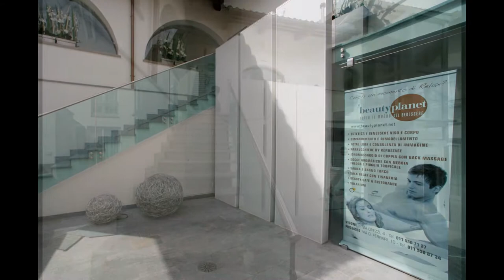THE BEST IMAGE OF BEAUTY PLANET VIGONE ( TURIN )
TI ASPETTIAMO NEL MAGICO MONDO DEL BENESSERE DOVE MASSAGGI , TRATTAMENTI CORPO , TERMALE E TANTA PROFESSIONALITA' TI FARANNO DIMENTICARE LO STRESS QUOTIDIANO DI TUTTI I GIORNI PROVARE PER CREDERE UN MONDO DI EMOZIONI . OPPURE PRENOTA AL 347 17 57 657